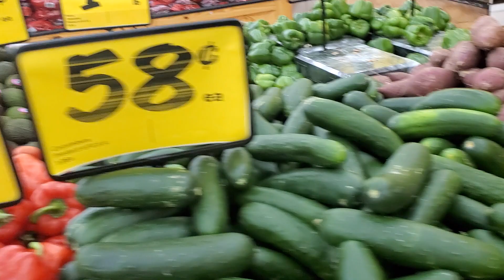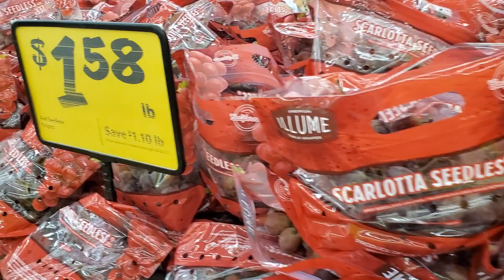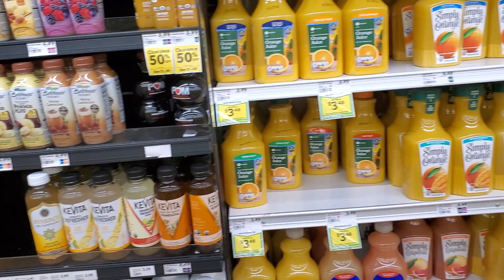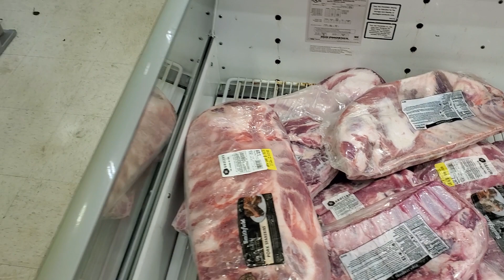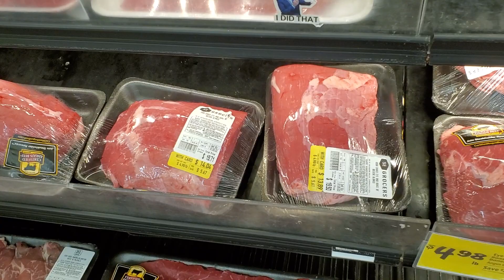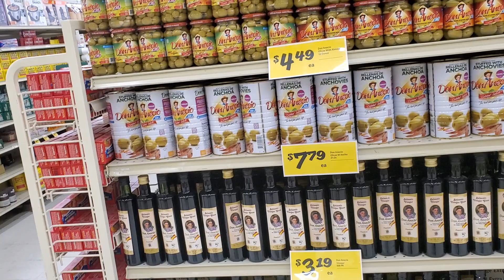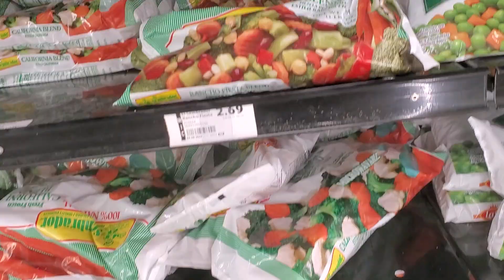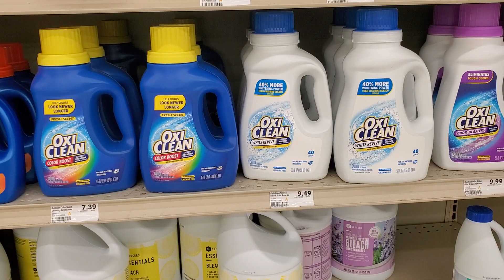الحياة في امريكا - اتسوق معانا في السوبر ماركت / happy new year